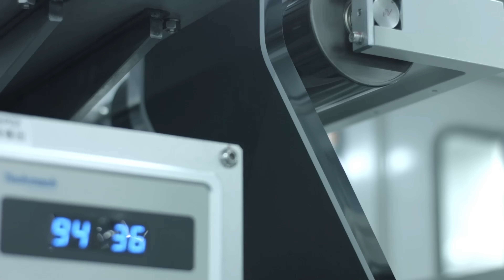Guerra de precios: Tesla, MG y BYD marcan el ritmo. Stellantis llora!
Muchos fabricantes se están sumando a la guerra de precios iniciada por Tesla con las bajadas constantes de costes de producción.

Ahora en 2024 llega una nueva guerra que va a llevar a otras marcas como BYD y MG a sumarse.